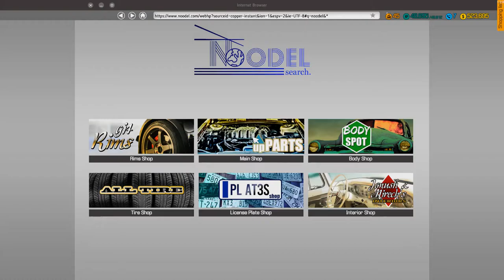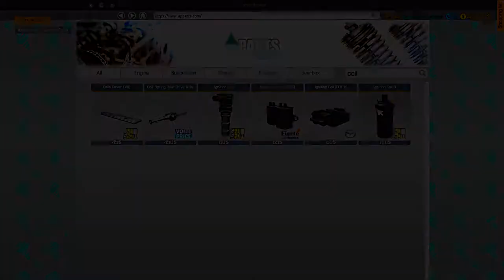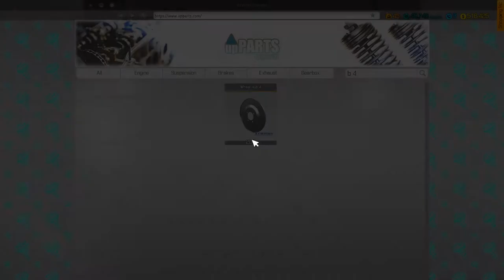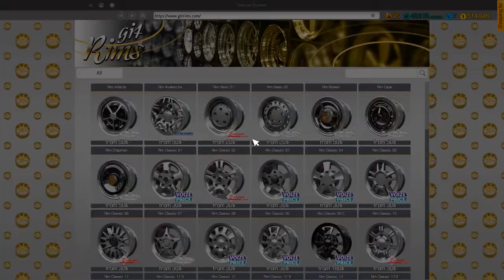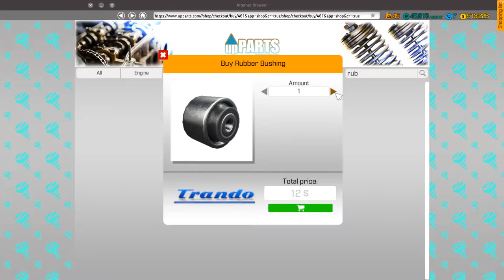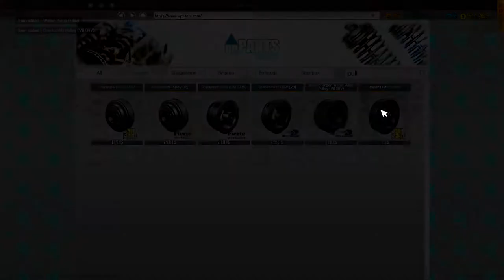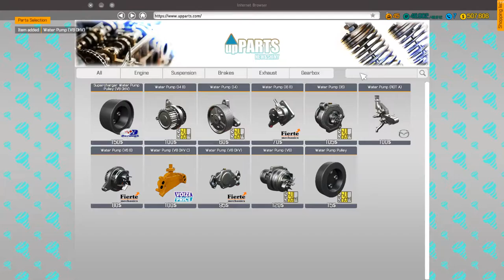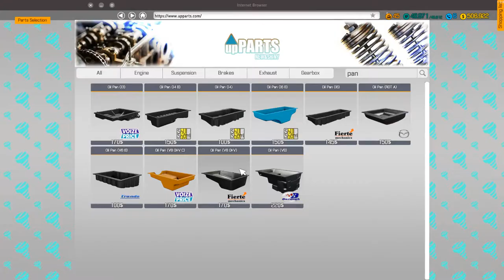cms2018 / silent junkyard restoration / #20 / luxor bowen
a 100% junkyard restoration of a luxor bowen (1965 cadillac coupe deville).

i will occasionally upload playthroughs of games i play on this channel. "aphonic" means voiceless, which means i'll never talk in a video.